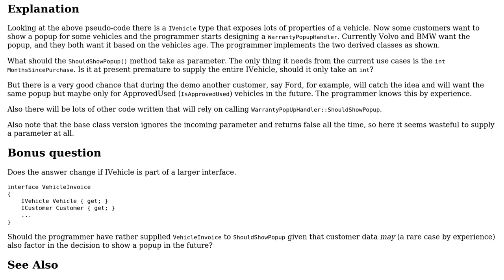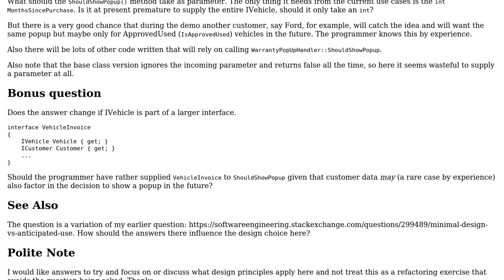Interface Design: Specific vs General parameter (A Minimal design vs anticipated use variation)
Software Engineering: Interface Design: Specific vs General parameter (A Minimal design vs anticipated use variation)

With thanks & praise to God, and with thanks to the many people who have made this project possible! You are responsible for your own actions.